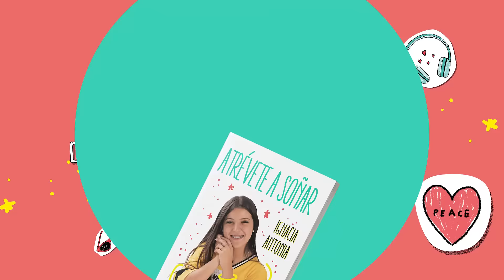Atrévete a soñar de Ignacia Antonia - Video preventa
Con una carrera en ascenso, que comenzó el 2016 con solo 15 años en la plataforma Musical.ly. (ahora TIK TOK), su éxito trasciende las fronteras sumando millones de visualizaciones en  sus distintas redes sociales en América y España.Con una carrera en ascenso, que comenzó el 2016 con solo 15 años en la plataforma Musical.ly. (ahora TIK TOK), su éxito trasciende las fronteras sumando millones de visualizaciones en  sus distintas redes sociales en América y España.